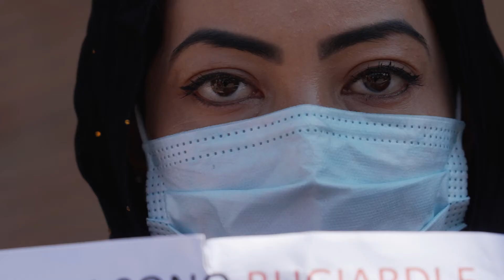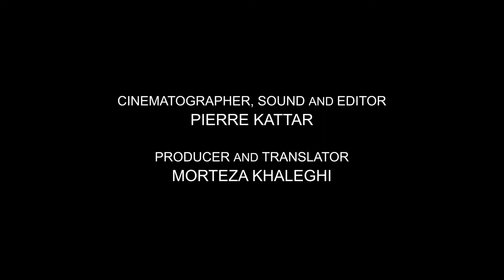The Darkness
Rome - August 21, 2021. Milella Nazari wrote a poem "The Darkness" after seeing a photo of a woman being beaten by the Taliban in Afghanistan. Milella Nazari was born in Afghanistan and raised in Iran. In this video, she recites the poem during a rally in support of the Afghan people.